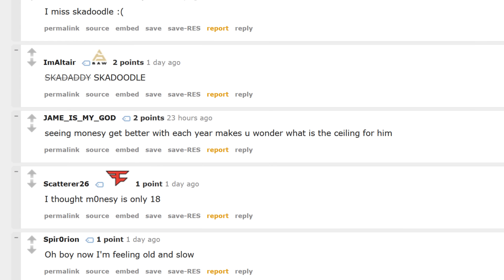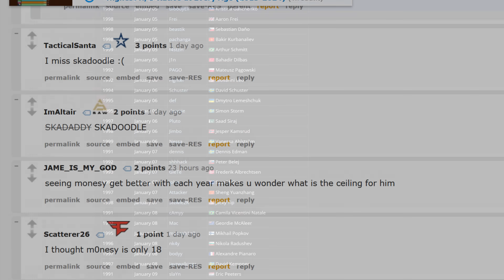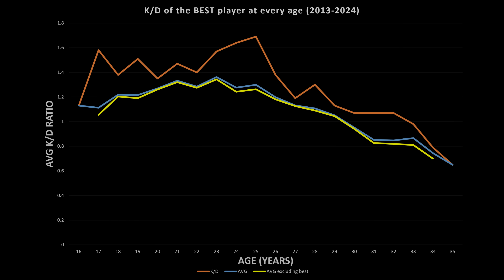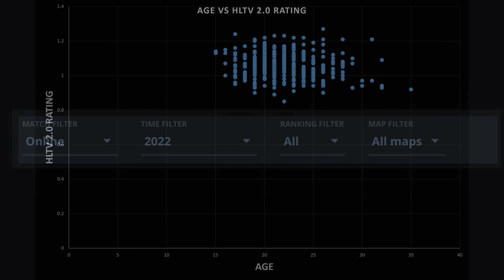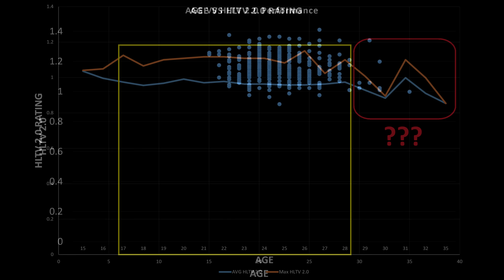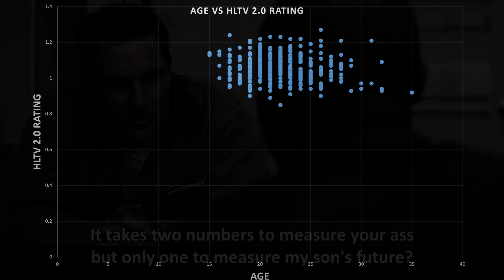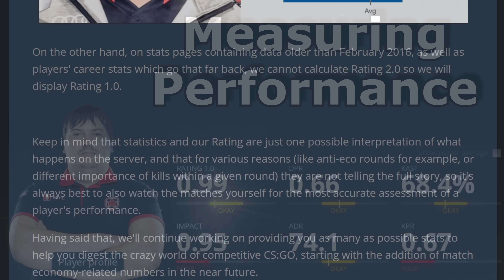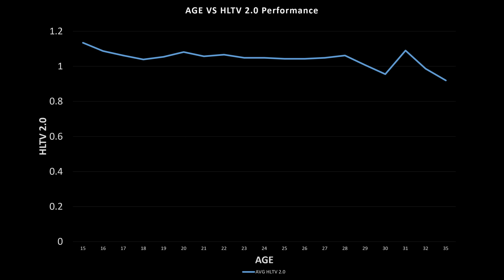How Old Before You're Bad at Gaming?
For some people, they've alwayss sucked. But you? You're just a temporarily embarrassed pro! You've still got time. Maybe. Let's investigate the point where the skill of pro players starts to drop off.

0:00 - Stop the AGING! I want to get off
1:01 - Highest KD by year
3:48 - My investigation
5:31 - MY findings
7:06 - Why do they stop playing?
9:17 - Flaws with my data
10:20 - Conclusion